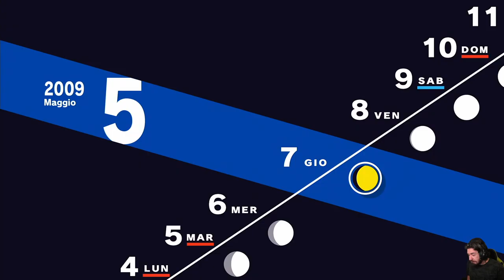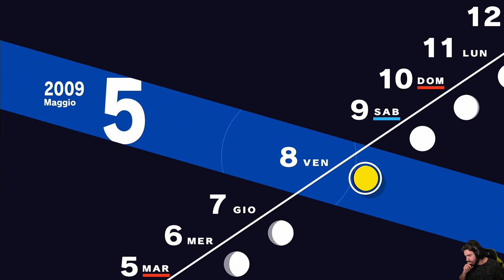Persona 3 Reload [Blind Run] - EP 9 - Papessa [Boss Fight]